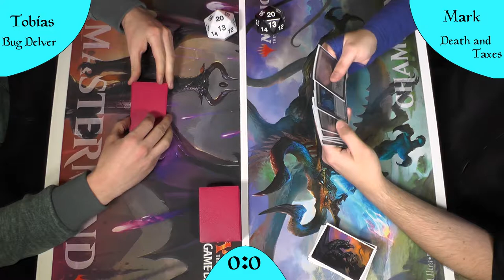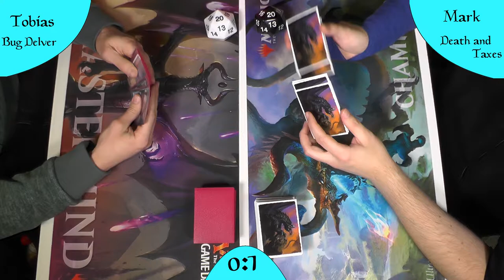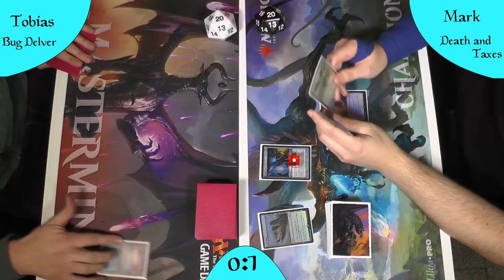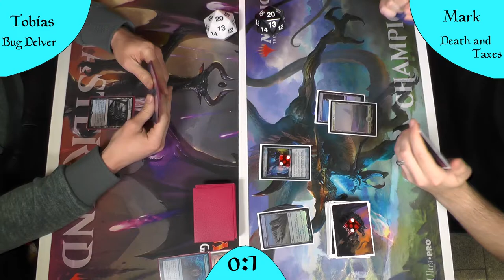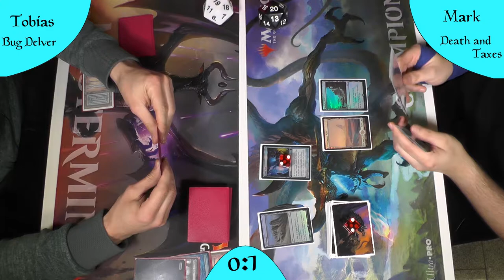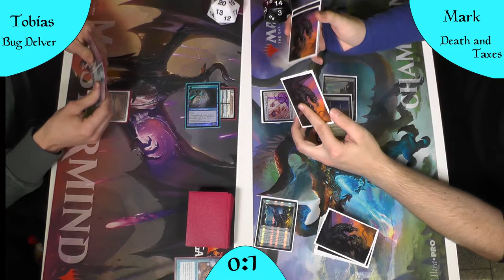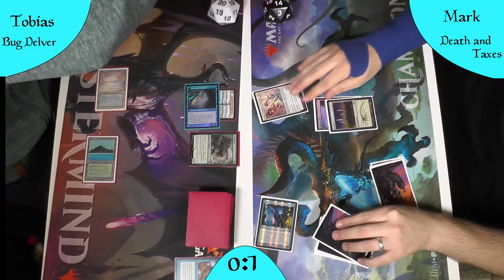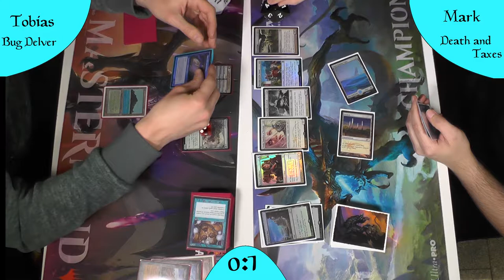BUGDelver VS Death and Taxes (Deutsch) [Legacy]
BUG Delver ist ein aktuell eher selten gesehenes Deck, wird es sich gegen einen der Platzhirschen behaupten können?

DeckTechs:
BUG Delver: "kommt noch"